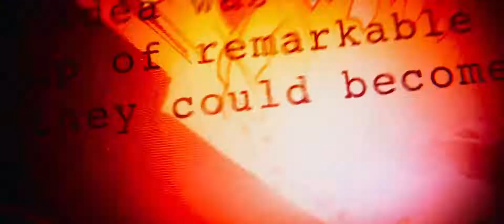Marvel Studios' Avengers Infinity War Official Trailer 1